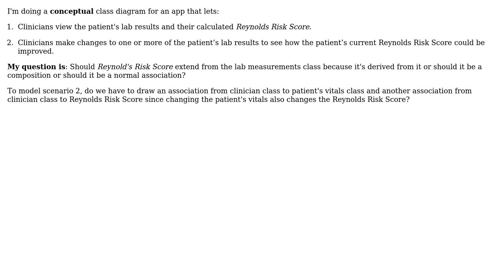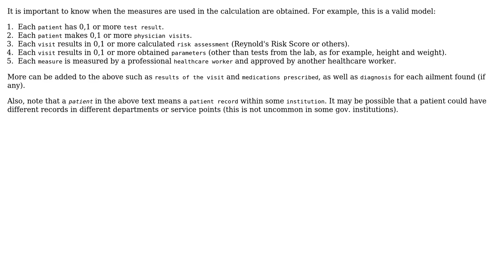Software Engineering: How to model scenarios in UML class diagram? (2 Solutions!!)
Software Engineering: How to model scenarios in UML class diagram?

With thanks & praise to God, and with thanks to the many people who have made this project possible! | Content (except music & images) licensed under CC BY-SA | Music | Images & others | With thanks to user Sook Lim user NoChance user Laiv user Bart van Ingen Schenau and the Stack Exchange Network Trademarks are property of their respective owners. You are responsible for your own actions.